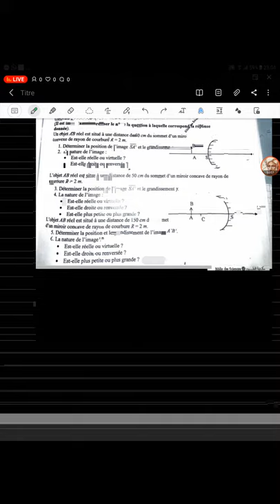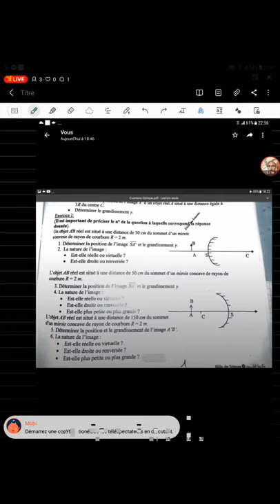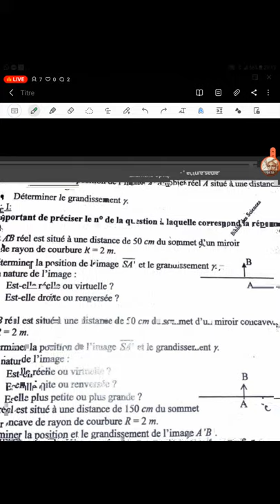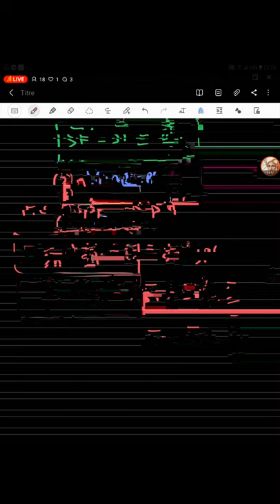prépare exam optique geometrique